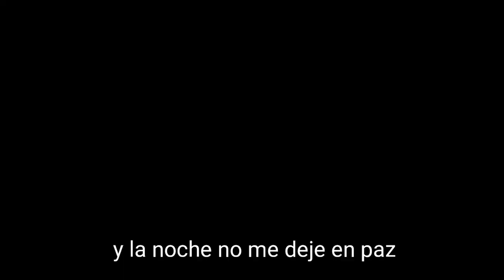7A: Demo Resistiré - Ataque 77 (Academia Hospicio)